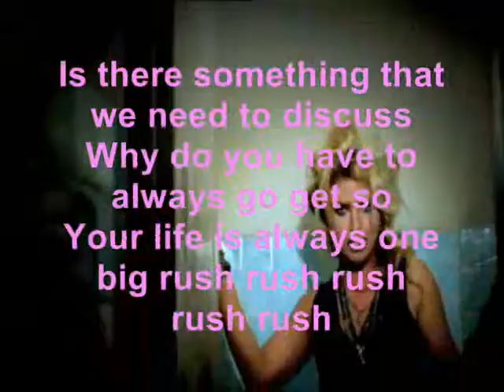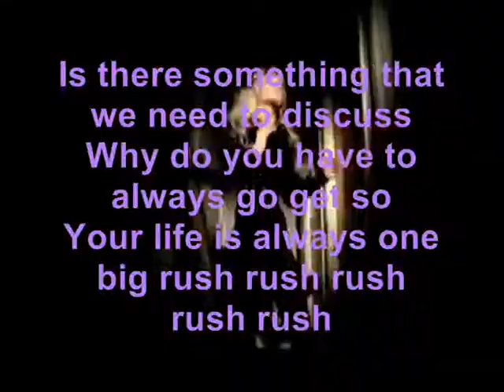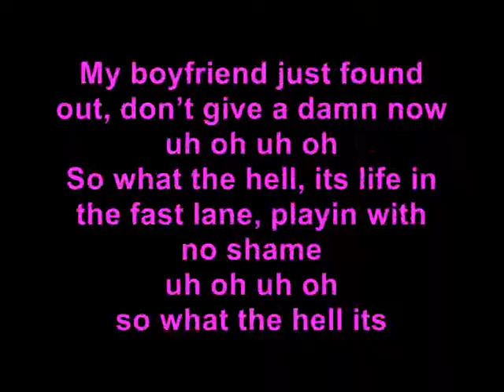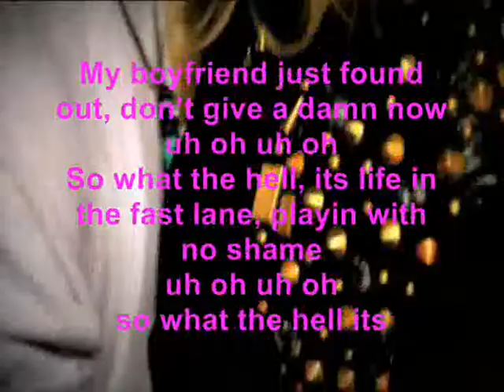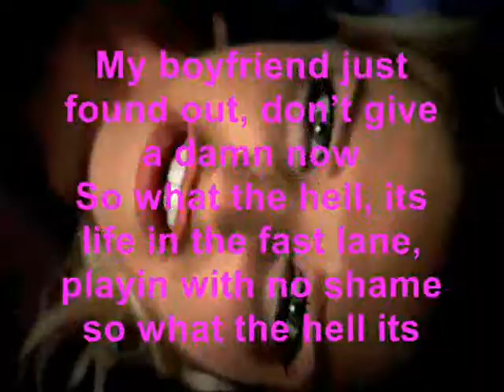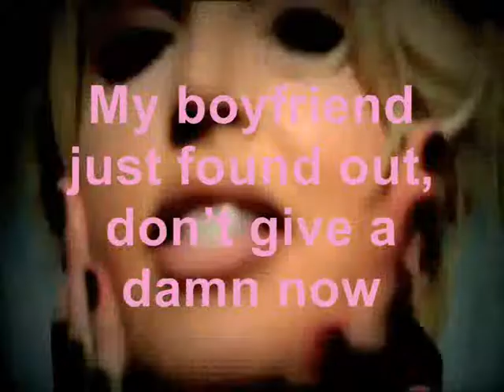Kyrah - Uh Oh LYRICS and music video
Kyrah's song : Uh Oh with lyrics in music video
Please make comments...